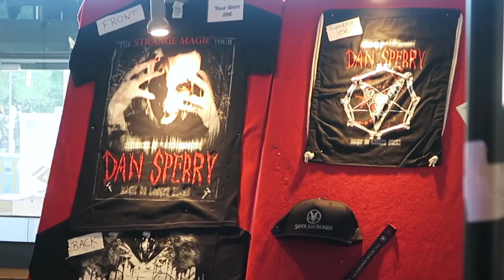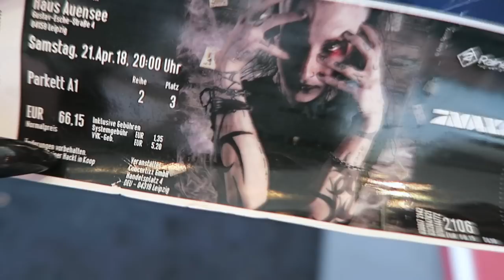Meeting Shock Magician Dan Sperry! | Black Friday